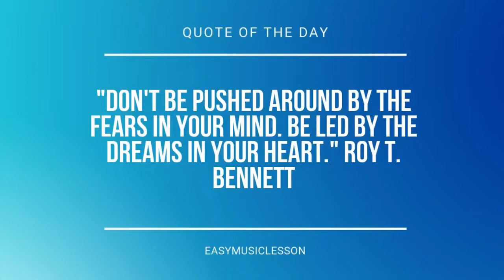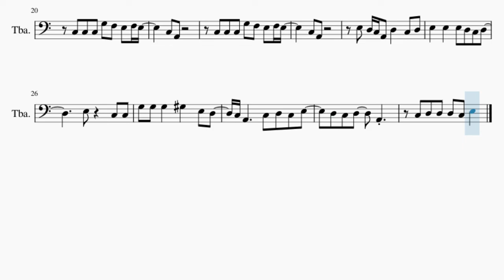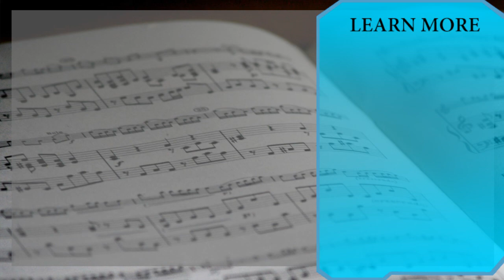SUPER EASY Tuba Sheet Music: How to play Grenade by Bruno Mars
Comment and let us know how the videos have helped you. It keeps us going! :)Here is a sheet music/tab video on the song Grenade (SUPER EASY) by Bruno Mars on the tuba. A tuba sheet music arrangement which is transposed to notes that are easily played by tuba, for the song Grenade (SUPER EASY) by Bruno Mars.

EasyMusicLesson2 teaches you to play the your favorite instrument, through well-arranged sheet music so that you too can learn how to play Grenade (SUPER EASY) by Bruno Mars on the tuba as fast as you can. A tuba sheet music with backing tracks to help your play the song better.

Chords of Tuba arrangement:
A Min   A Min   E Min   E Min   A Min   A Min   E Min   E Maj
A Min   A Min   E Min   E Min   A Min   A Min   F Maj   E Maj
F Maj   F Maj   G Maj   G Maj   C Maj   E Maj   A Min   G Maj

Melody notes of Tuba:
C3 C3 E2   C3 C3 E2
B2 A2 B2 A2 E2
E3 E3 D3 D3 C3   B2 D3
D3 C3 C3 B2   A2 D3
D3 C3 C3 B2   A2 E2
C3 E3
E3 D3 D3 C3   B2 D3
D3 C3 C3 B2   B2
D3 C3 D3 D3 C3 E3
D3 D3   D3 C3 D3 E3
C3 A2
C3 A2
C3 C3 C3 G3 F3 E3 F3 E3
C3 A2
C3 A2
E3 D3 C3 A2 D3   C3 D3
E3   E3   E3 D3 C3 D3
E3   C3 C3
G3 G3 G3   G#3   E3 D3
C3 A2     C3 D3 C3 E3
D3 C3 D3   A2
C3 D3 D3 D3 C3 E3